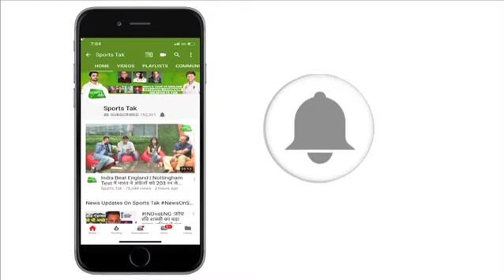Dilip Tirkey Exclusive: विश्व कप में भारत के लिए लकी साबित होगा कलिंगा स्टेडियम | Sports Tak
In an exclusive Interview with Sports Tak Former Indian Hockey Player Dilip Tirkey said Kalinga Stadium will be lucky in the upcoming Hockey World Cup.